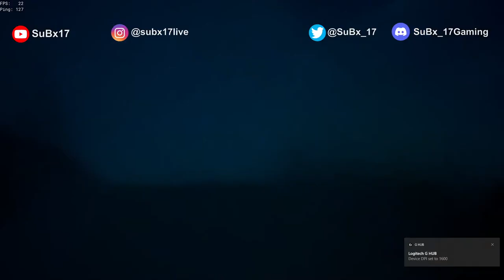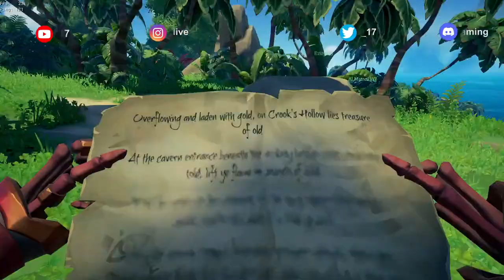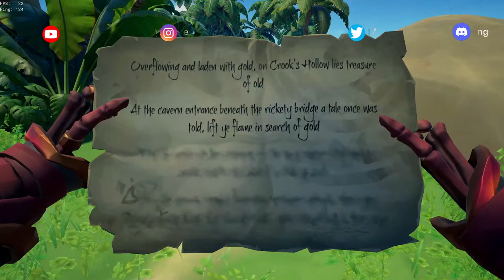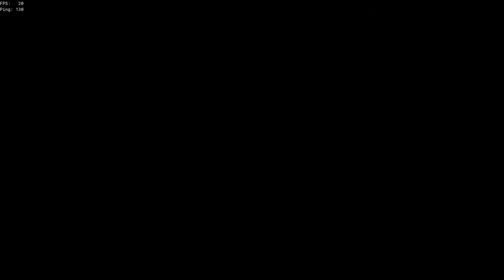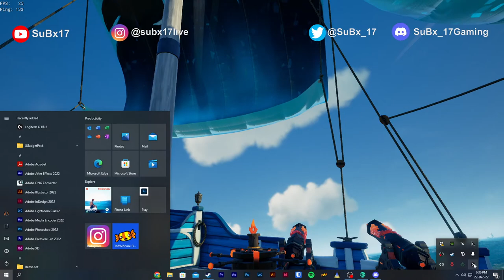Sea Of Thief || Bangali Captain Jack Sparrow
How are y'all doing, I’m Subhrojyoti aka SuBx. Welcome to my Live Stream. Yes, I am Bengali so let's get started.
🧿 About 🧿
Subhrojyoti Sarkar
Studied BSc Media Science
Age: 24
Location: Kolkata, India
🟢 Social Media 🟢

👨‍💻 Nightbot Command 👨‍💻
1. discord
2. id
3. pc
4. social
Hardware » 🖥️

» CPU: Intel Core i7 6700K
» RAM: Kingston Hyperx 16 GB DDR4
» GPU: Nvidia Geforce Founder Edition 1080 8GB
» PSU: Coolermaster G750
» HDD: Seagate Barracuda 500 GB & Western Digital 1TB
» SDD: Samsung 860 Evo SSD 500GB
» MOBO: Asus Z170-K
» COOLER: Jonsbo CR-201 RGB
» Cabinet: Coolermaster N200

Devices »  ⌨️ & 🖱️

» Monitor: 1. LG Flatron W2053TQ. 2. Samsung S20A300N
» Mouse: Logitech G402
» Mousepad: Amazon Basic Extended
» Keyboard: HP Keyboard 100
» Headphones: Marshell Major 3
» Mic: iBall M27

The following are not allowed :
• Self-Promotion
• Bullying/Racism
• Toxic Swearing
• Inappropriate/sexual comments • Sharing of personal info

Note: This Community/ Livestream is not Family-Friendly for most of its parts.